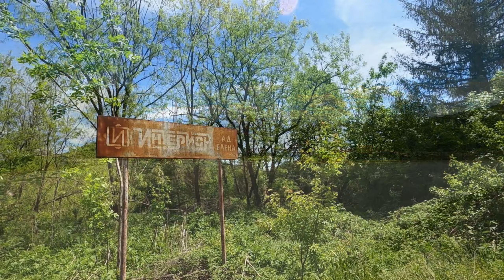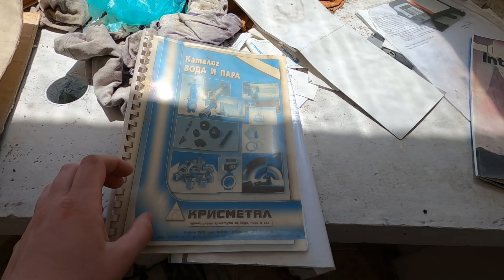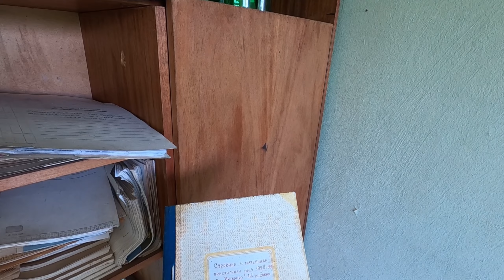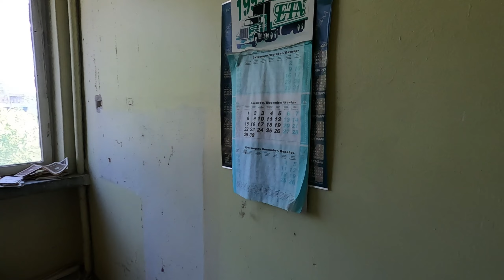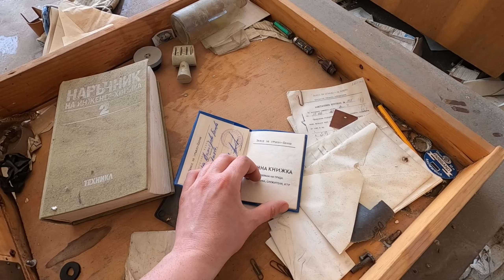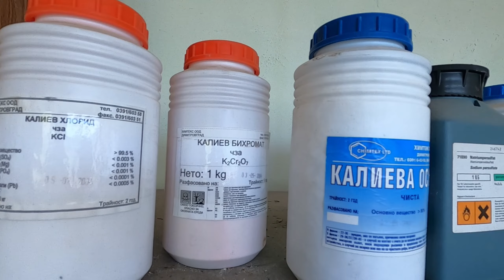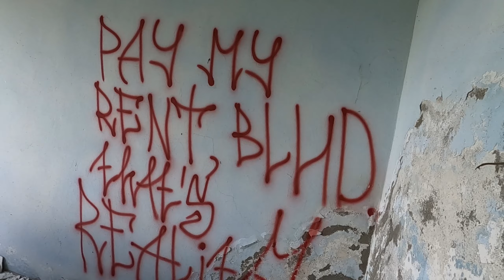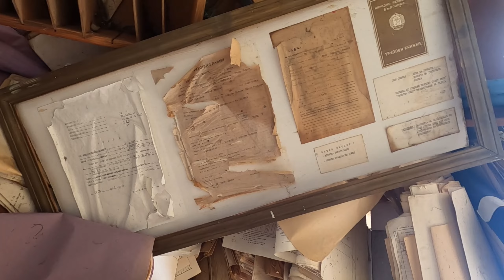ИЗОСТАВЕН ЗАВОД ЗА СТЪКЛО - EПИЗОД 1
Днес ще видите първата част от моето посещение на завода за стъкло в град Елена. Заснето е през месец Май 2021.
Today you will see the first part of my visit to the glass factory in Elena. It was filmed in May 2021

Към Ноември 2022 завода е разрушен. Останала е само административната сграда.
As of November 2022, the factory is destroyed. Only the administrative building remains.